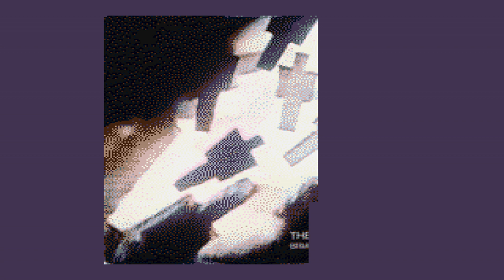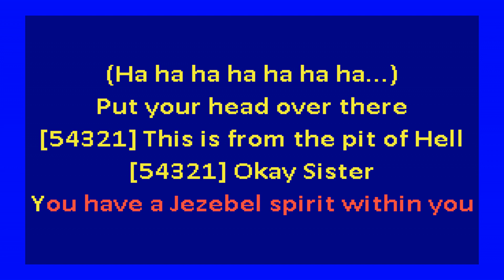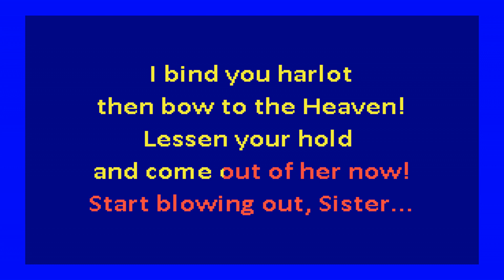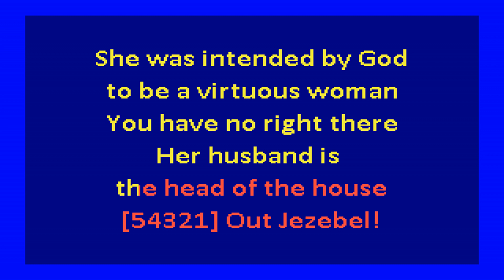David Byrne & Brian Eno – The Jezebel Spirit (karaoke)